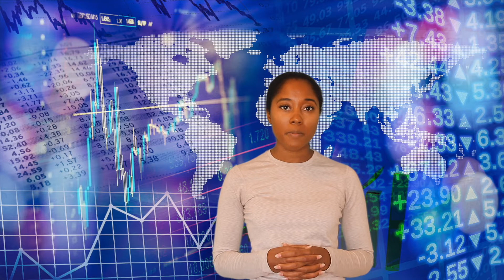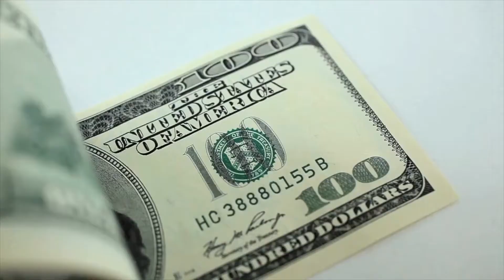Bitcoin Triggers $900M in Liquidations, Here’s What Happened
Want to learn more? Head to Shrimpy Academy to get your cryptocurrency journey started!